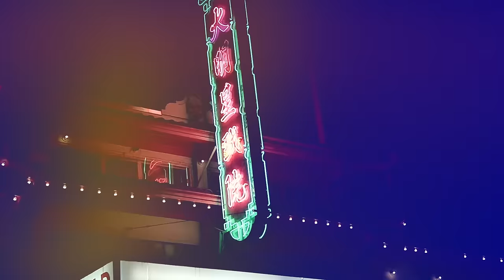Rydah J. Klyde, DJ.Fresh - Not At All My Ninja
Music video by Rydah J. Klyde, DJ.Fresh performing Not At All My Ninja. 2017 Fresh In The Flesh / P.M.E.